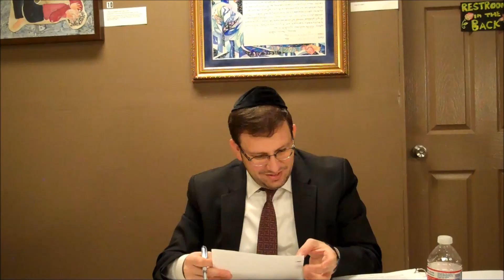The Letter of Ramban (Iggeres HaRamban) with Rabbi Aryeh Wolbe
Recorded live on January 28, 2014 at The Meyerland Minyan Synagogue in Houston, Texas

TORCH presents Judaism Worth Spreading with inspirational and exciting Jewish thoughts from the rabbis of TORCH, Houston's Premier Center for Jewish Learning. TORCH is dedicated to its soul Mission of Connecting Jews & Judaism.